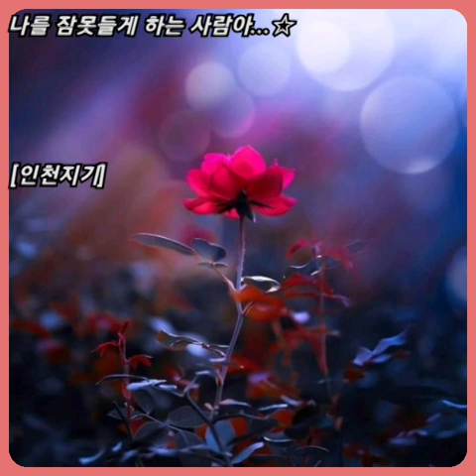안치환 ☆ 사랑하게 되면..